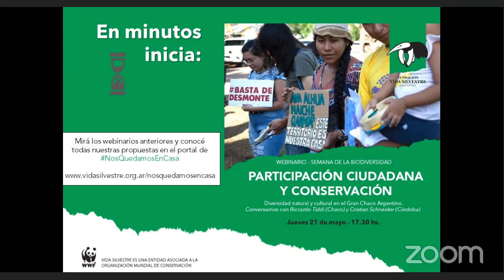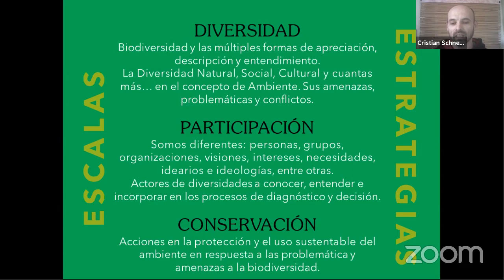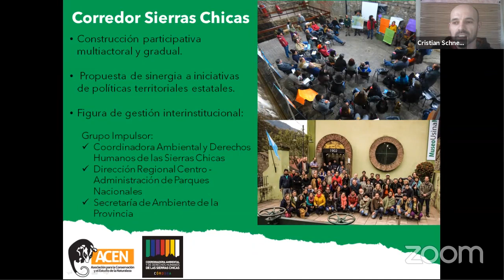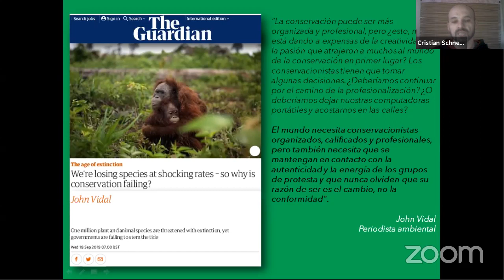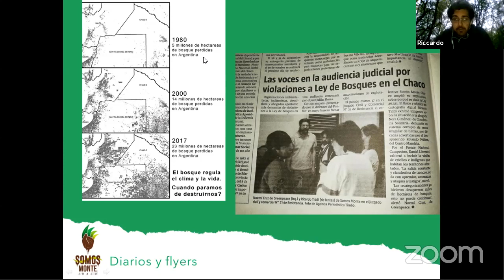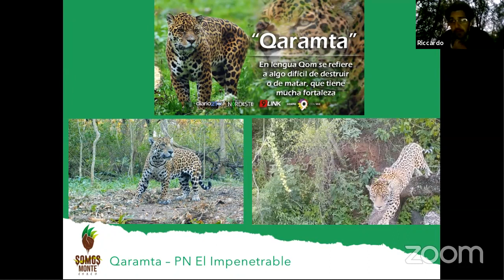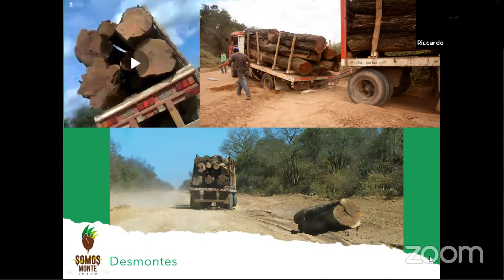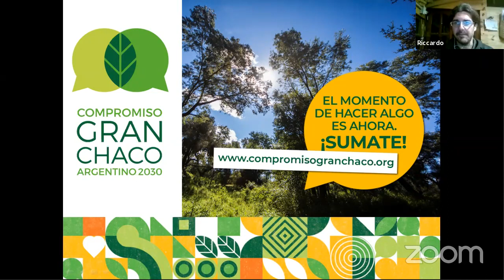Webinario "Participación ciudadana y Conservación en el Gran Chaco"